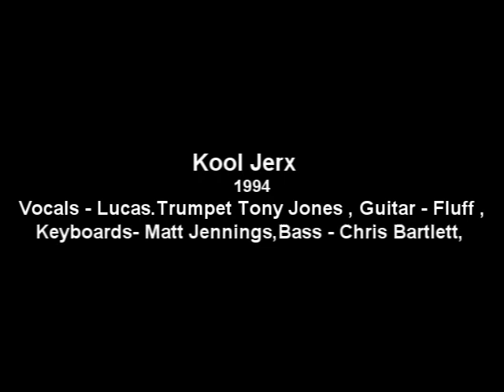Kool Jerx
and Mick from Barnoldswick on Drums

Show me 0:00:01
Get Ready 0:02:50
love Man  0:06:05
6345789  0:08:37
Shake      0:10:45
Feel The Need In Me 0:13:39
Barefootin  0:16:37
Who`s Making Love To Your Old  Lady 0:19:45
Mustang Sally  0:23:25
Pa Pa`s Got A Brand New Bag  0:27:35
They Call Me Mr Pitiful 0:30:00
Queen Of Clubs  0:32:09
Hard To Handle 0:35:26
Disco Inferno 0:39:29
Sweet soul Music 0:42:24
Can`t Help Myself  0:44:42
My Girl     0:47:12
I Feel Good 0:50:42
Knock On Wood 0:53:33
Stand By Me   0:56:19
This Old Heart Of Mine  0:59:44
Same Old Song  1:02:42
Midnight Hour 1:06:43
Hey Girl Don`t Bother Me 1:09:45
Soul Man  1:13:30
How Sweet It Is To Be Loved By You 1:16:20
Can`t Turn You Loose 1:20:53
Dust My Broom/Thomas J(blues)Dedicated to Billy on sax,sadly missed, rest in peace brother.  1:23:14